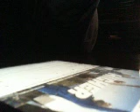NipseyHusle Higher Track Review